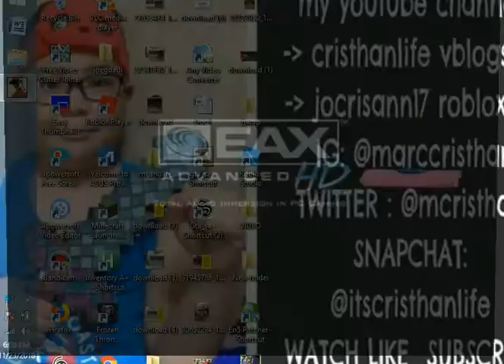GTA YEAR 2019 -